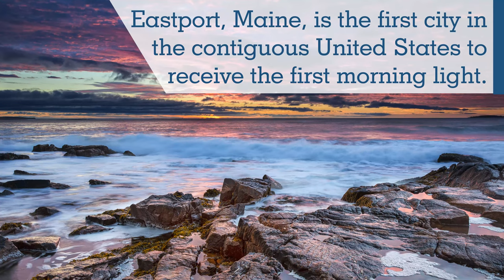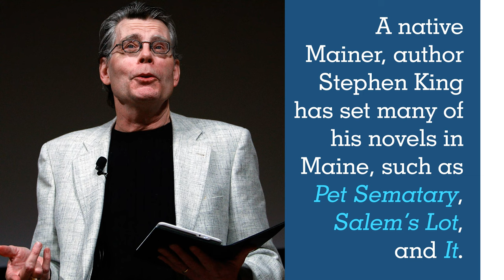10 Marvelous Facts about Maine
What makes Maine so marvelous? Find out with the Web's best list of Maine facts. Explore its rich history, rugged landscapes, vibrant culture, and more.

1. Maine has more moose per square mile than any other state.

2. Eastport, Maine, is the first city in the contiguous United States to receive the first morning light.

3. Maine is the only state in the U.S. whose name is just one syllable.

4. Leon Leonwood Bean, a Maine outdoorsman, founded the boot company L.L.Bean in 1912. Today, the L.L.Bean store in Freeport, Maine, is open 24 hours a day, 365 days a year.

5. Maine is the only state in the U.S. that borders just one other state.

6. Forests cover almost 90% of Maine’s land area, which is more than any other state in the U.S.

7. Maine native Chester Greenwood invented earmuffs in 1870 as a way to stay warm while ice skating.

8. The Parrish Shoe Factory scenes in the 1995 movie Jumanji were filmed in The Olde Woolen Mill in North Berwick, Maine.

9. A native Mainer, author Stephen King has set many of his novels in Maine, such as Pet Sematary, Salem’s Lot, and It.

10. Rockport, Maine, is the birthplace of the doughnut hole.